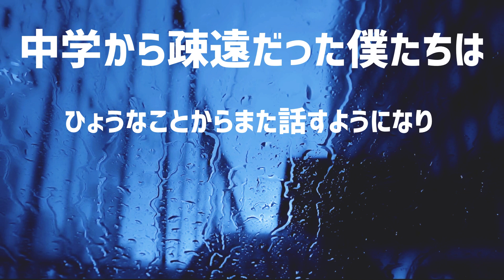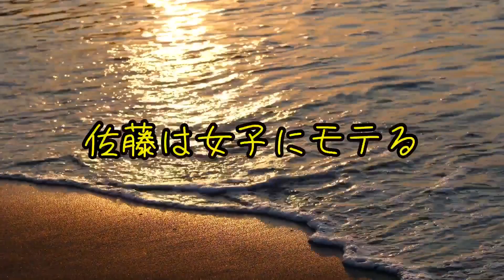【斎藤と佐藤の放課後1】タイプが真逆な二人の高校生がただ喋ってるだけの動画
ポンコツじゃないよ？佐藤だよ？
新シリーズスタート！！

斎藤
ヤンキーだけど根は優しい
曲がった事が嫌いで頑固。
頭は硬いが、人情深く、暖かい男。
ただそれが原因で不良グループの上と揉めてしまい抜ける。
学校では別に嫌われる事もなく、うまく周りとやりくりしているが、居心地がいいと感じるのは佐藤と話しているとき。
とにかく勉強が嫌い。めっちゃ嫌い。
後、姉ちゃんがめちゃくちゃ怖い。
けど佐藤にだけは何故か優しい。

佐藤
基本的に話すことがめんどくさい
話しかけられれば話すが、自分からはあまり話かけない。
勉強は好きじゃないけど人並みにはできる
父の影響で幼少のことから極真空手を習っている。けど殆どの人は知らない。
何故か女子に人気がある。
「人生なんて死ぬまでの暇つぶしだ」
を座右の銘にし、17歳にして人生を俯瞰している。

小学生からの幼馴染だった2人が、放課後に、どーでもいい話をしながら青春を過ごしていく物語。

「こんな青春が、あってもいいじゃないか」

【裏話】
セトウツミっていう映画があってさ、菅田将暉とかがでとるやつ。ただ二人の高校生が川原で話しとるだけって映画で、「なにがおもろいん」って思いながらみたけど、これがまー面白い。や、やっぱ役者ってすげぇなぁって思った。
けど、もちろんお芝居は凄いんやけどさ、なんていうか、
「ただ二人が喋っとるだけ」
っていうのがめっちゃ好きでさ、青春っていうと、色んな感情の動きがあったり、逆境があったり、恋愛があったり、事件があったり、とにかくそーゆー「何かが起こる！」
ってもんやったけど、ただ喋っとるだけの二人を見たときに、
「あぁ、こーゆー青春もありか」
って思った。
多分大事なのは、その時その時を全力で楽しむって事なんじゃないかなって。
思ったよね。
うふ
またな！

☆今回の動画の中で、一つありえないミスをしております。そのミスはどこでしょう。
分かった人はコメント欄に書いてね！